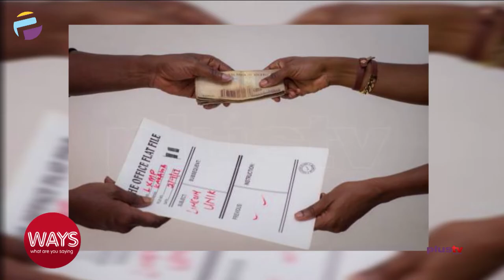Public Sector: Eliminating Corrupt Practices | WAYS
Forms and manifestations of public sector corruption includes but not limited to bribery, embezzlement, illicit enrichment, trading in influence, and abuse of functions (which can involve favouritism and nepotism). It was observed that many factors such as; lack of transparency, moral laxity, weak government institutions, unemployment and poverty etc were significant factors stimulating corruption within the public sector in Nigeria. Is it possible to eradicate these corrupt practices within the public sector? If yes, how?